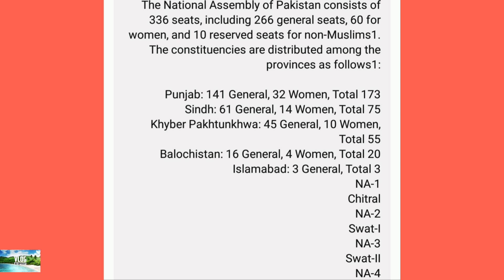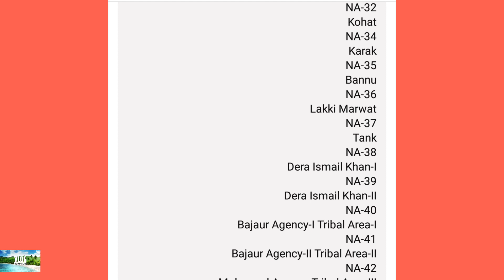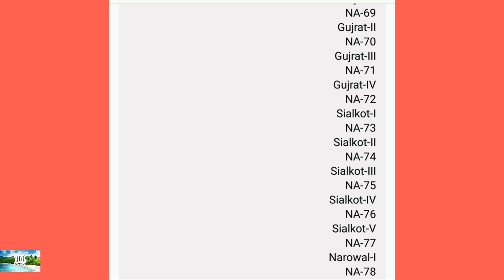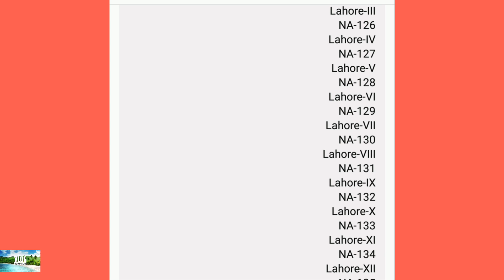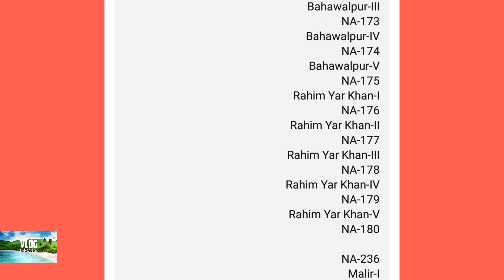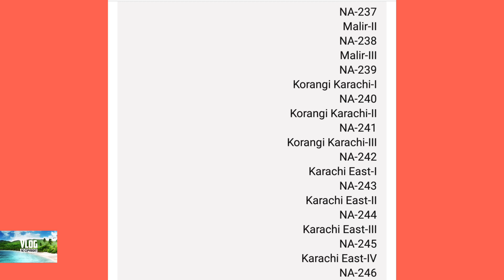Election 2024 new Ualqa Bandiyan || الیکشن 2024 نئ حلقہ بندیاں